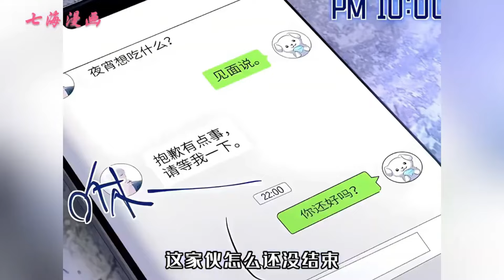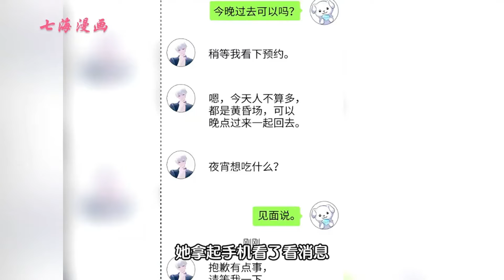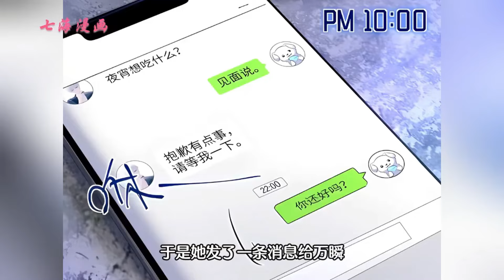《我的变异男友》第1~32集：兽化、触手、分裂，重金买来的NO1.公关男友竟然变成怪物了？！ 仔细一摸还……毛茸茸的？